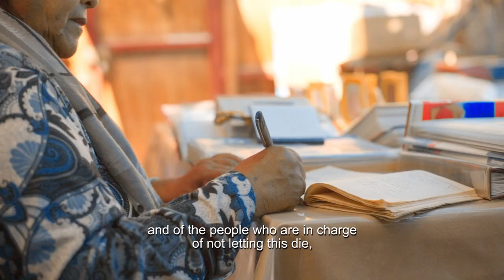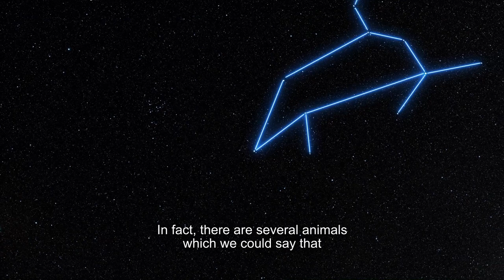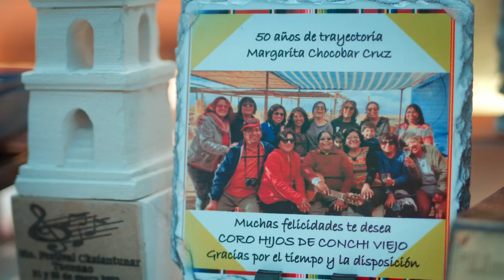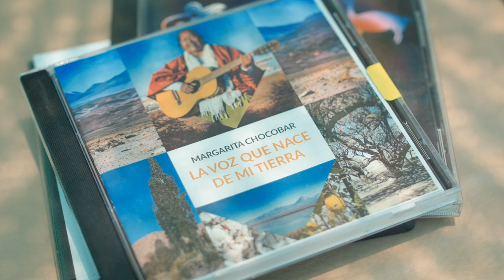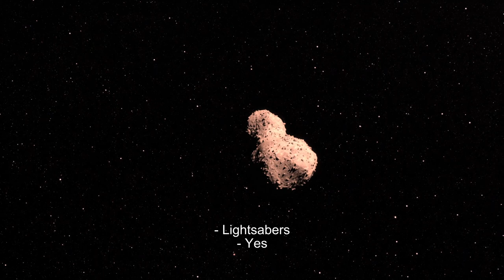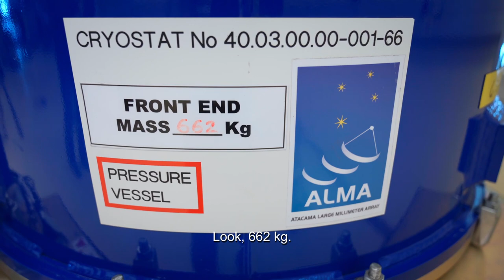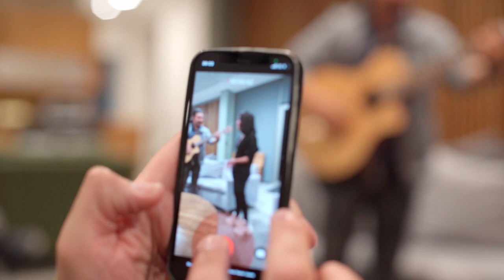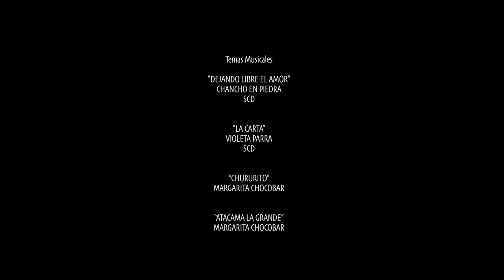En busca de nuestros orígenes - Documental (Español - English Subs)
La producción sigue a Marianh, una intrépida estudiante de Toconao, en su aventura para desentrañar los misterios de los sonidos y la música en el Universo, estableciendo un diálogo entre los saberes ancestrales del pueblo atacameño y las respuestas de la ciencia moderna.

In Search of Our Origins - Documentary

The production follows Marianh, a daring student from Toconao, on her adventure to unravel the mysteries of sounds and music in the Universe, establishing a dialogue between the ancestral wisdom of the Atacameño people and the answers of modern science.